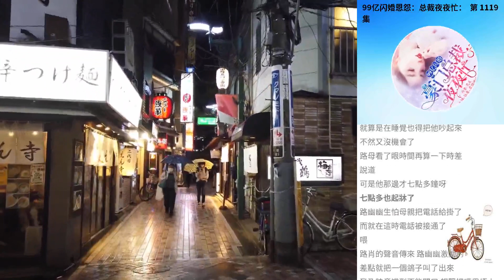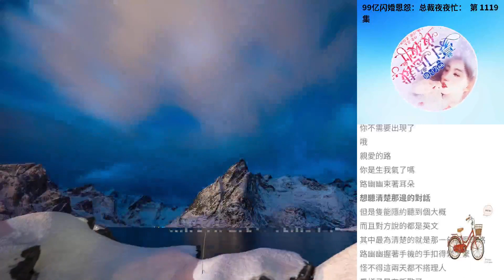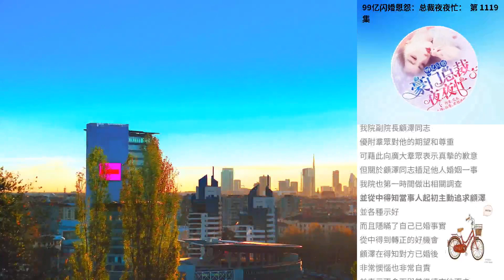99億閃婚恩怨：總裁夜夜忙： 第 1119集